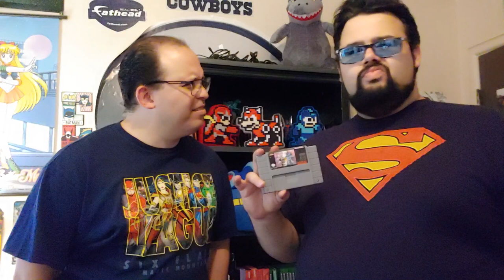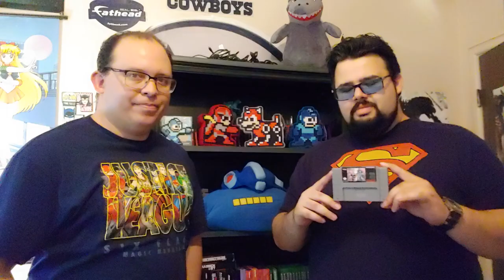Mega Man & Bass Review - The Brotherhood of Gaming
Now The Brotherhood of Gaming join forces once again to conquer and review MegaMan & Bass for the Super Famicom or Super Nintendo. Well, technically its the English translated Mega Man & Bass aka Rockman & Forte but you knew that. Anyway, does Mega Man and Bass really deserve the taboo criticism it gets? You are watching The Brotherhood of Gaming, Let's find out!